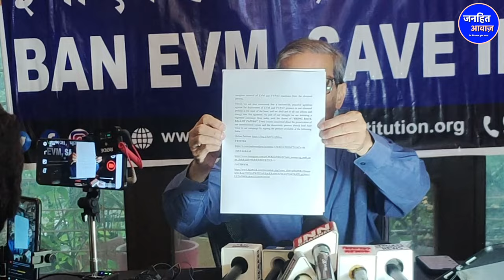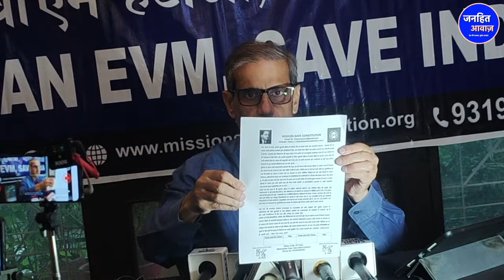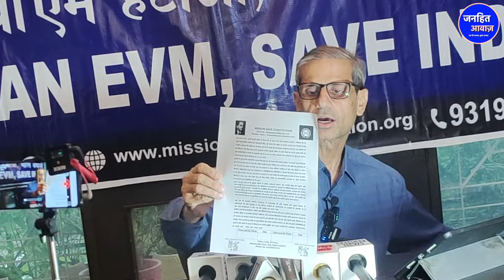SC वकील ने दिखाया पुख़्ता सबूत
Video Courtesy -
Produced By - Janhit Awaz
Reporter -